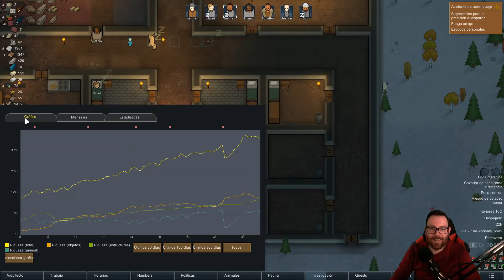CRUDO INVIERNO - RIMWORLD ROYALTY #10 | GAMEPLAY EN ESPAÑOL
¡¡El imperio ha llegado!!, con este nuevo DLC y la versión de Rimworld 1.1, tenemos muchas novedades que vamos a disfrutar en una nueva serie, la más significativa, la posibilidad de crear nuestro propio "reino" con titulos nobiliarios, poderes psiquicos y un sinfin de novedades.
En Rimworld gestionaremos una colonia en un universo ficticio conducido por un cuentacientos de inteligencia artificial. Inspirado en Dwarf Fortres y Firefly. Crea historias con psicologia simulada, ecologia, combates, armas, clima, biomas, diplomacia, relaciones interpersonales, arte, medicina, comercio y mucho más.